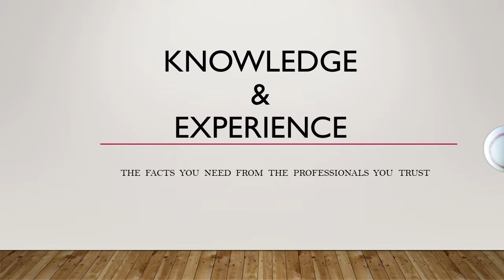Preparing for College Entrance Exams? Math Help Starts Here!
College prep can be daunting, especially when math makes up nearly half of standardized entrance exams. Mo Riad from Mathnasium shares how they guide students—from 2nd graders to high school seniors—toward success in math and beyond. Whether building a strong foundation or prepping for elite college applications, Mathnasium is here to help! Learn how your child can ace their exams and open the door to more opportunities.